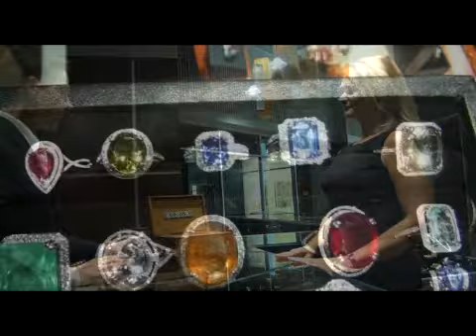Spectacular 18.32 ct Sapphire Ring To Be Sold On eBay..WOW!!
!!! THIS IS A NO RESERVE AUCTION !!!

THIS WILL SELL TO THE HIGHEST BIDDER REGARDLESS OF PRICE

Up for your consideration is this simply stunning Estate 1980's  18.32 Carat genuine Yellow Sapphire and Diamond Solid 14kt white gold cocktail ring...There is definitely a "wow" factor surrounding this spectacularly beautiful and most desirable of rings!  Just look at the way the light bounces off every conceivable angle with its "Art Deco" styling. Then there is the most amazing Genuine Yellow Sapphire set securely amid 42 wondrous natural Round Brilliant Diamonds, which total .91 carats.  The Yellow Sapphire is graded as Type 2, with I1 clarity meaning translucent with visible inclusions. This extra large genuine Yellow Sapphire offers a beautiful intense vivid yellowish orange color with gold overtones and excellent saturation.  100% NATURAL EARTH-MINED GEMS!!

This beauty contains the most amazing 17.41 carat Yellow Sapphire!!!

This exquisite design has been so well crafted . . . it is definitely one of the most stylish rings you will ever see and although refined and "glamorous" it is so securely formed by hand-work that must surely have been produced by the skill of dedicated jewelers that take incredible pride in their work, paying special attention to every tiny detail. The extra large Yellow Sapphire measures 18.45 mm x 14.05 mm (17.41carats).  The ring itself weighs a sturdy 9.28 grams and is SOLID 14kt white gold with a beautiful polished finish, is a size 7 and measures a huge 22.20 mm x 19.25 mm at the head and sits up off the finger 9.25 mm.

The Diamond count on this stunning creation is: 42 (Forty Two)

42 round brillian diamonds sparkling from all angels

These precious natural earth mined diamonds that accent this wondrous Natural Yellow Sapphire are all set in the classic "Art Deco" style that, as you can clearly see, look amazing and sparkle from all angels. The diamonds completely encircle this gorgous yellow sapphire and extend down 60% of the shank in a gorgeous art deco pattern and total .91 carats. The clarity range is from SI2-I1 with G-H-I color, so you can be assured of the substantial quality, offering excellent sparkle, brilliance & fire.

This beauty is guaranteed authentic and has been professionally tested, certified, cleaned and polished -- this most desirable item is barely discernible from new and is in absolute MINT CONDITION.

This stunning ring is from a customer who has asked for our assistance in selling her entire $300,000 jewelry collection on eBay.  Difficult personal and financial times brought her into our store to sell her collection. SEE THE ACTUAL FOOTAGE IN THE VIDEO ABOVE. The decision to sell at $1.00 No Reserve is based on the urgency and time frame the customer needs to liquidate this asset. Please compare this beauty with others of lesser quality at $16,000.00 USD retail, then make your best bid. Do not miss this beauty as it is very difficult to obtain elsewhere. Highest bidder takes it no matter what the price.

Your purchase is 100% risk-free because of our return policy and our customer satisfaction guarantee. Included with the item is a Certified Jewelry Certification and Appraisal giving the item an appraised value of $15,911.00 because of the quality, overall beauty and uniqueness of the ring. We are offering this exceptional item at $1.00 "No Reserve", meaning a $1 starting price without a minimum bid allowing this item to sell to the high bidder regardless of price.  We hope that you take advantage of this excellent item and amazing opportunity to buy a quality genuine Circa 1980's Estate Yellow Sapphire and Diamond Art Deco ring below retail prices.

Our staff GIA gemologist tested and verified every aspect of the Yellow Sapphire, Diamonds and gold and gave it an AAA+ for the rich natural intense yellow golden color, sparkle and overall appeal. Apparently it was rarely worn and is in new condition and only required minimal polishing, cleaning and reconditioning. The lucky winner of this ring will have a rare treasure for the years to come. Thank You!